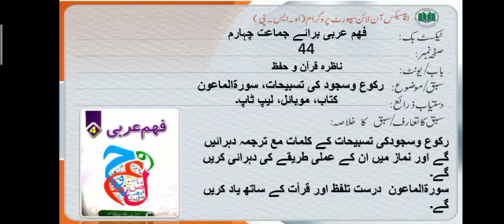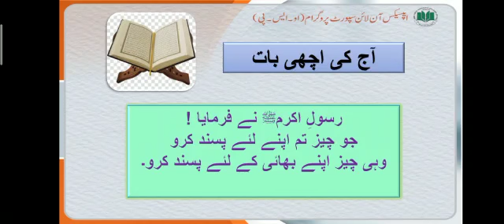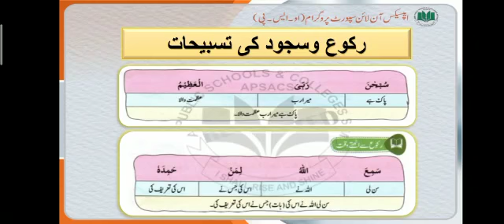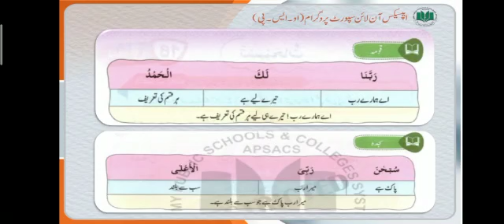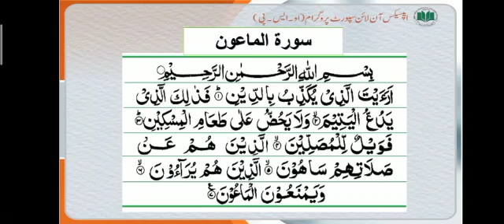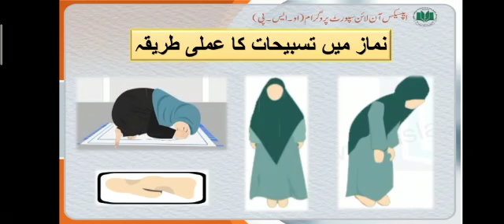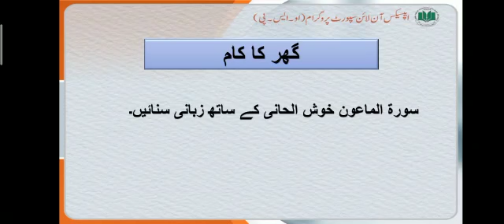Class 4_Week 17th_Arabic